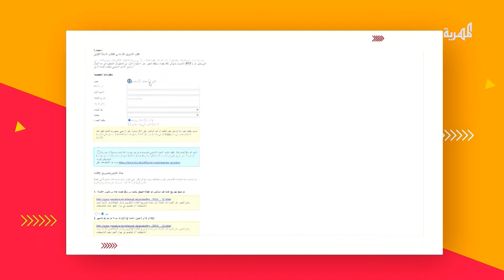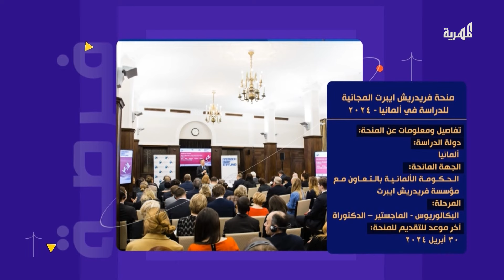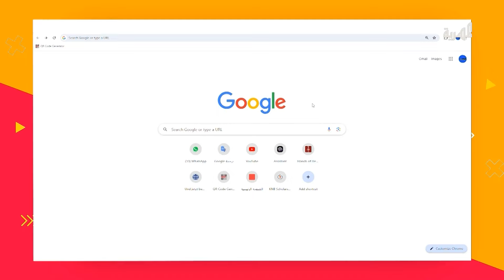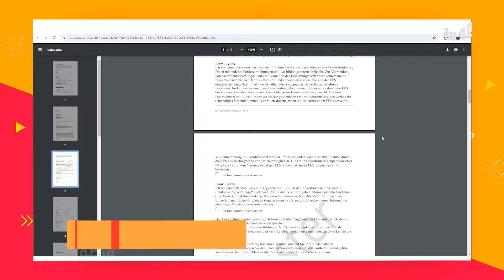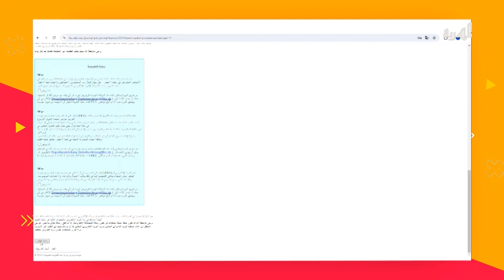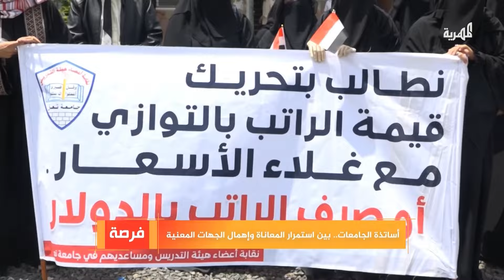مؤسسة ألمانية تعلن منحا دراسية تشمل اليمنيين - 2024 | فرصة